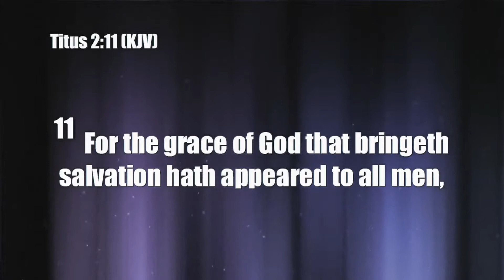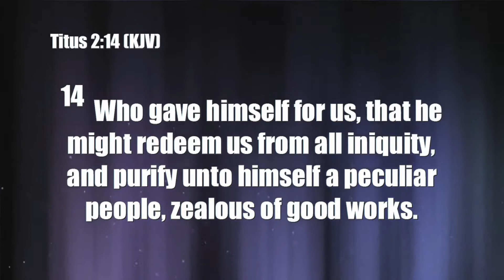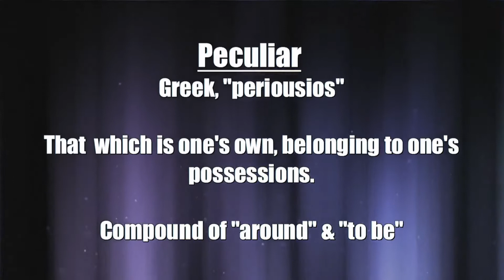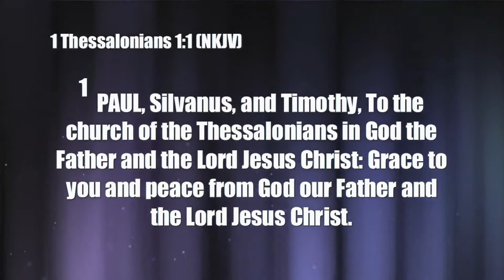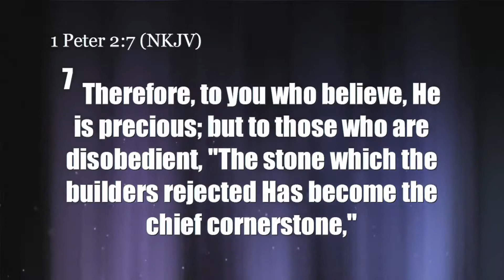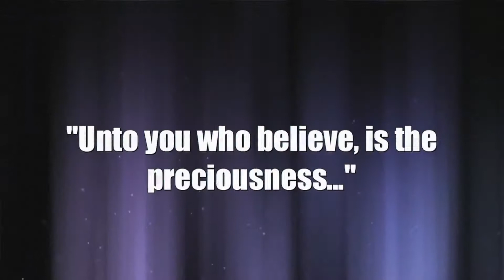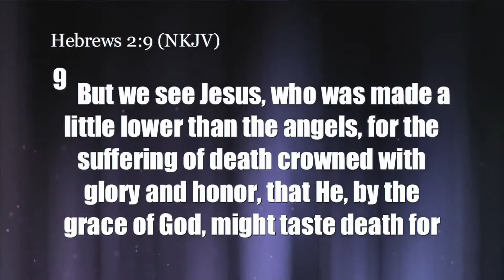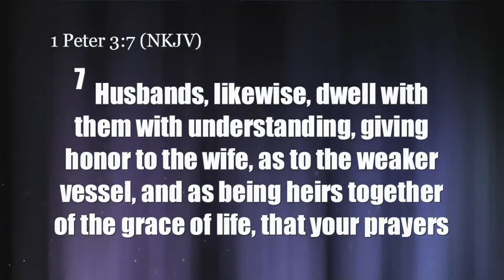The Preciousness of Jesus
Pastor Paul White at Midland Church